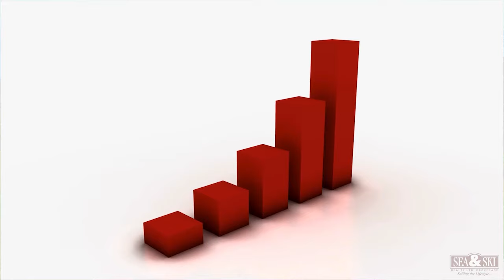Grey County Real Estate Update: Surprising September Stats You Need to Know!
Are you curious about how the Grey County real estate market performed in September? This
month brought some big changes—let's dive into the latest trends that could impact your buying
or selling decisions!

A 21% rise in listings and 18% sales increase could mean big opportunities for you!

Grey County's real estate market is bouncing back! With a 21% rise in residential listings and an 18% increase in sales, things are looking up. Find out how these changes could affect your buying or selling plans in this quick market update.
If you're thinking about buying or selling, now is a great time to take advantage of these shifting market conditions!

Wondering what these changes mean for your property’s value or your next home purchase? Reach out to Sea & Ski Realty today to get expert advice and personalized insights on navigating the Grey County market. Whether you're buying, selling, or just exploring your options, we're here to help!

🔗 For a detailed overview, sign up for our monthly Grey County Real Estate Market Updates to stay informed about Grey County's evolving real estate landscape.

0:00 Intro
0:30 Listings
0:50 Sales
1:07 Days on the Market
1:17 Listings vs Sales
1:28 Average Sale Price
1:50 Months of Inventory
2:04 Outro